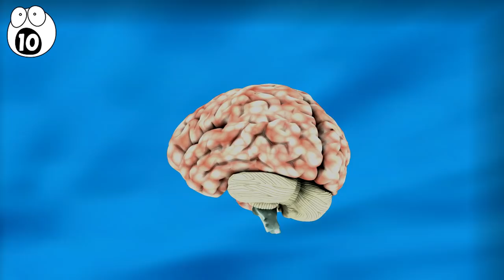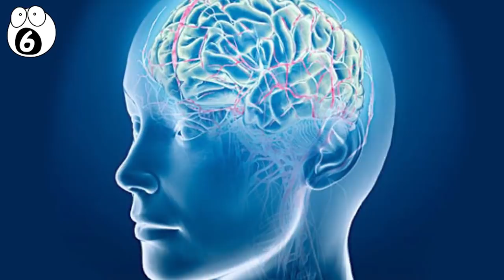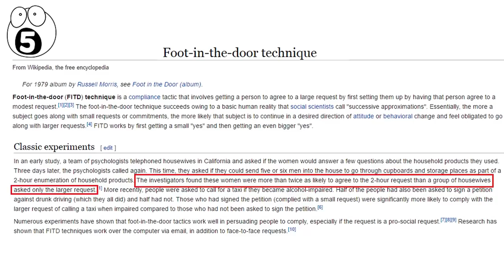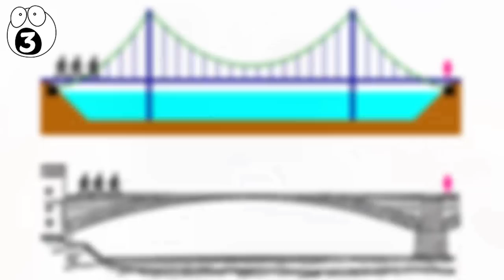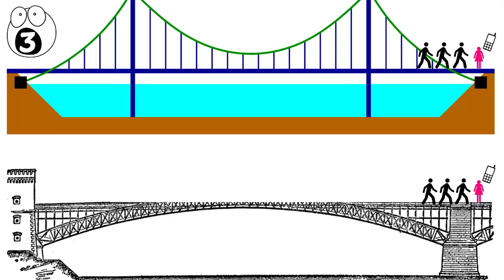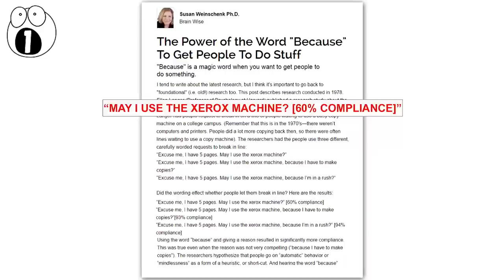Psychology Hacks You Can Use To Control Situations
The following ten examples demonstrate how you can use knowledge of certain psychological principles to control situations to your advantage, be it socially, professionally, or academically.